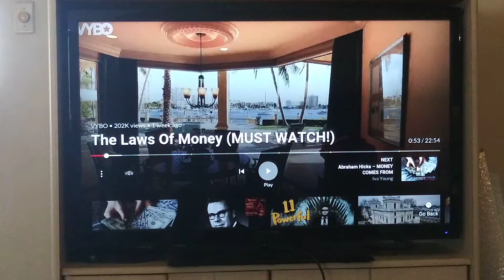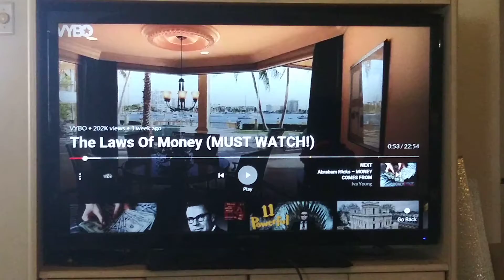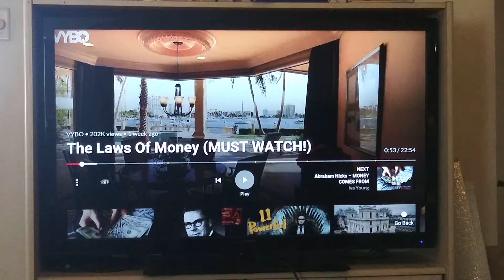Never allow money to use a condom